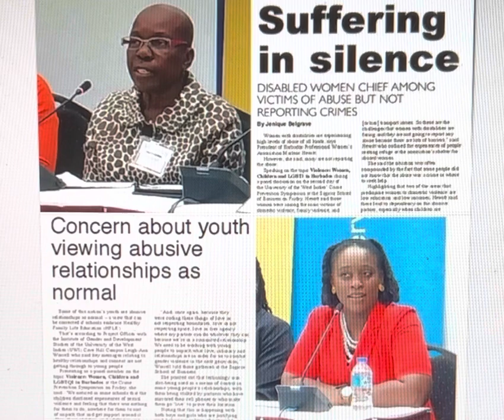Bridgetown, Barbados. Many have to teach themselves what they weren’t taught.